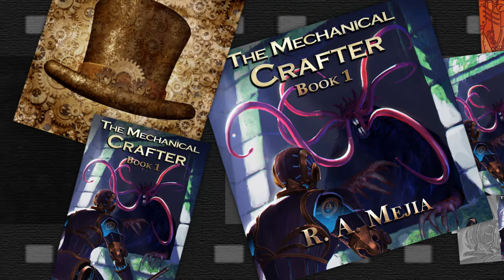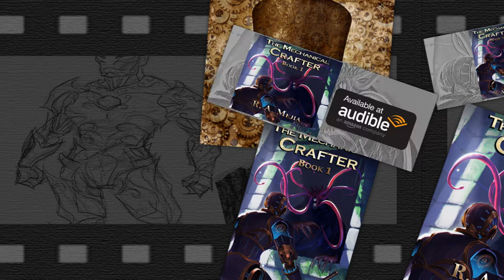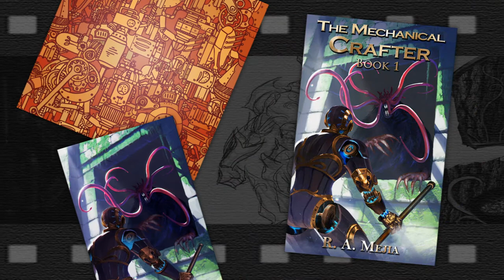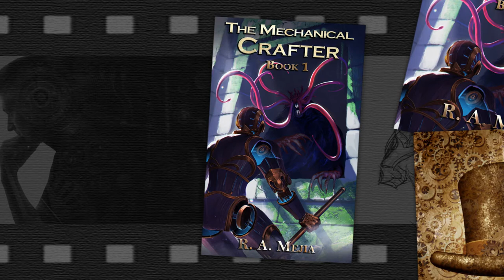Audiobook Sample - The Mechanical Crafter Book 1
A sample from the audiobook for the hit novel The Mechanical Crafter

He was given another chance at life and from the infinite possibilities available he chose to come back as a mechanical man, a Metalman, named Repair. Now he has to contend with a research lab full of gnomes who say he owes them for bringing him back from death, a strange city that is going through a magical industrial revolution, and adversaries that want to see him broken into pieces.

Full of action, adventure, and of course crafting. Join Repair on his adventure through this strange fantasy world where magic and technology meet. He’ll dive into the city’s dungeon to kill monsters for XP, and gather resources to figure out the solutions to his problems. Because if he doesn’t become more powerful, he’ll not only lose his freedom but the life of his friend.

The Mechanical Crafter is a LitRPG adventure.